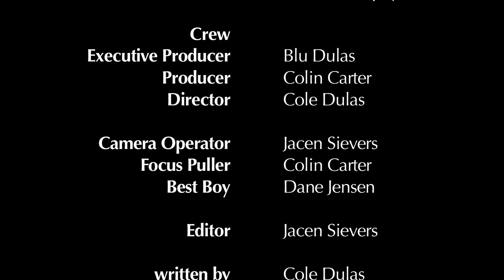Reposa in Pace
A young man struggles to overcome his grandmother's death. Filmed by renowned young film maker Jacen Sievers, and produced by Blu Dulas. This film was written and directed by Cole Dulas, and assisted by all around genius Colin Carter.